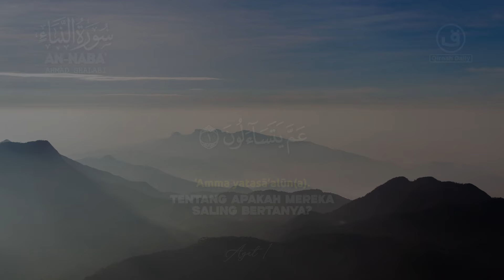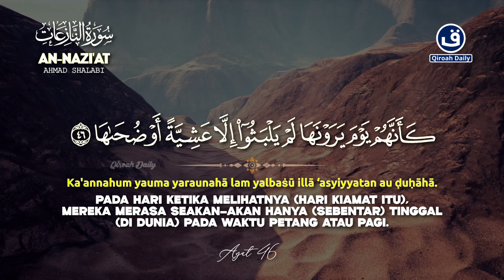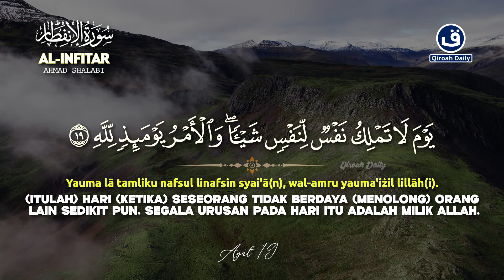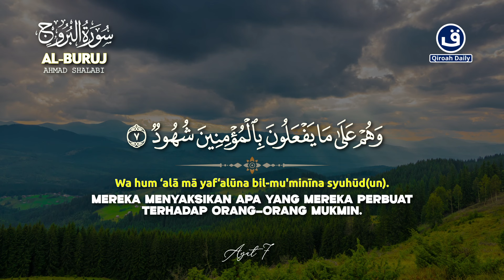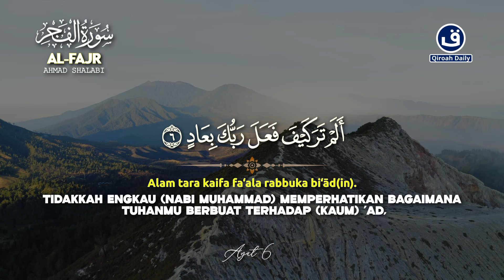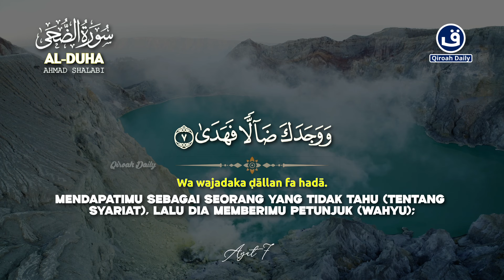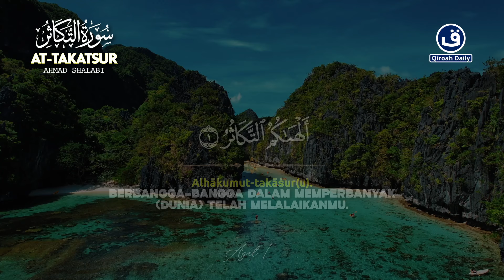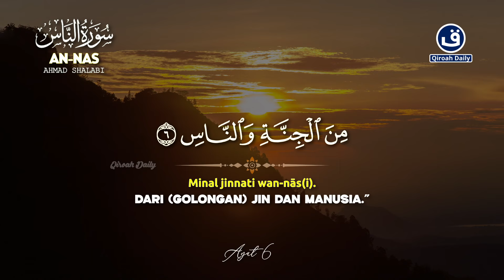MUROTTAL ALQURAN MERDU JUZ 30 FULL ( JUZAMMA ) | AHMAD AL-SHALABI | QIROAH DAILY